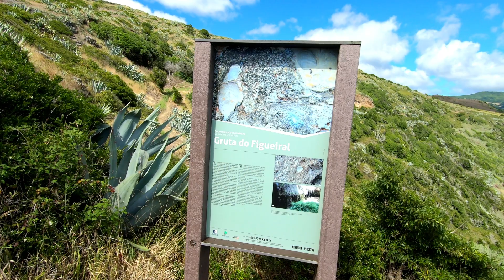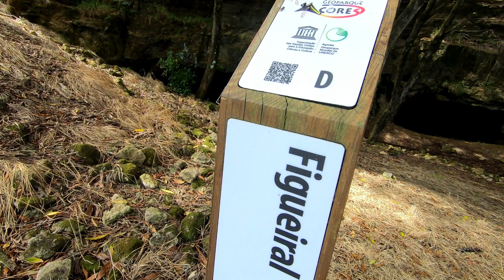GRUTA DO FIGUEIRAL , SANTA MARIA ACORES